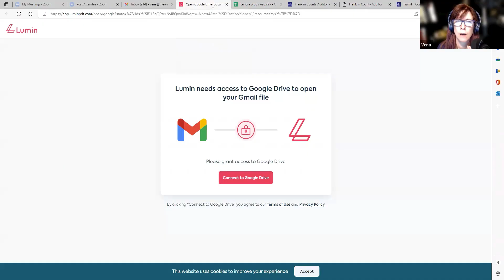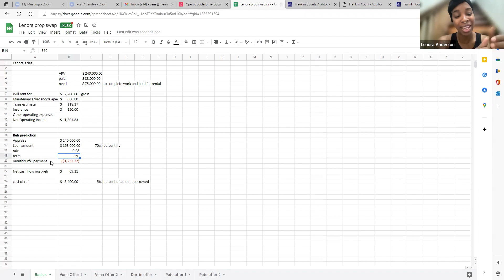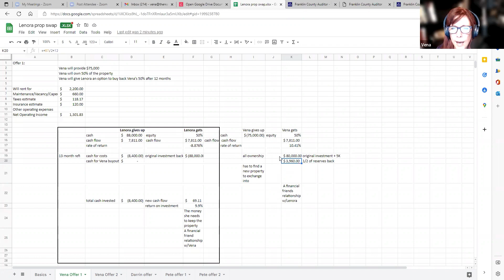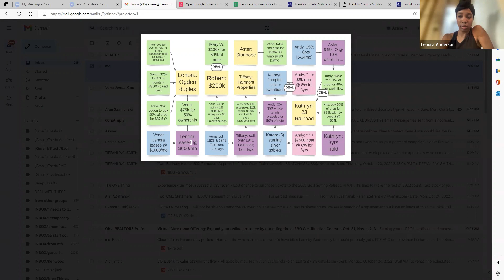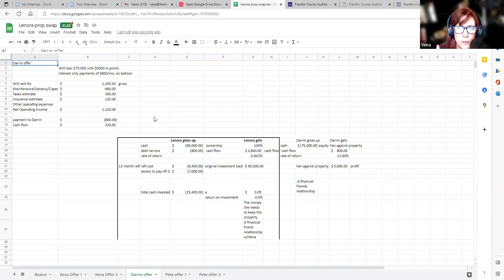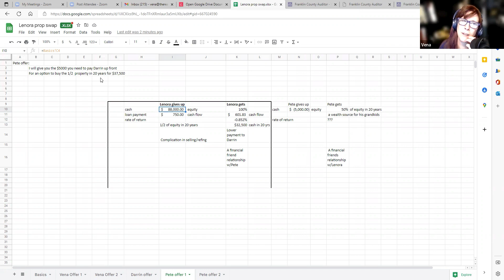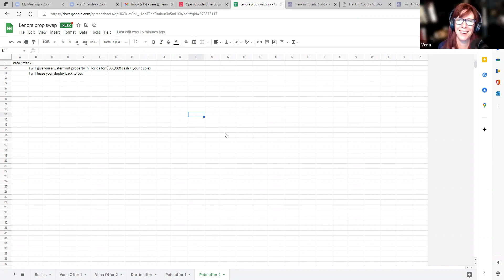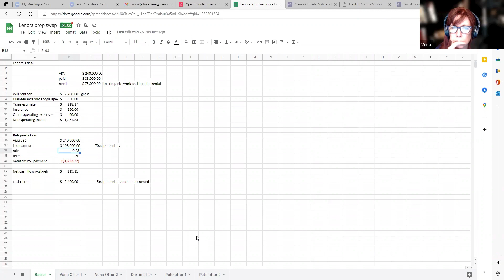Analyzing 4 Creative Offers to "Fund" a Deal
Community of Real Estate Entrepreneurs (COREE) member Lenora came to our weekly propswap meeting looking for funding for repairs on a duplex in Columbus.

Because that meeting is full of creative investors with lots of deal structuring experience, she got FOUR offer--a loan, 2 variations of partnerships, and a trade for a house in Florida.

She's an experienced investor, but is still learning the creative deal world, and was overwhelmed trying to figure out which was best for HER, given her particular goals and preferences, so I offered to help her analyze each IF she'd let me record and share it.

This is the result. It's long, but if you're looking to learn to do deals with other investors, you'll probably find it valuable.

Other things that will help you in this endeavor:

Join COREE (it's only $247 a year, gets you access to these weekly meetings and 11 more online educational meetings a month, including one about Creative Buying and Selling, and makes you a member of the most awesome, supportive community of new and experienced real estate entrepreneurs I've ever seen)

Once a year, I teach a 4-day creative deal class with Bill Cook called "The Ultimate Creative Deal Structuring Workshop". for the next date and details, It covers most the structures that Lenora was offered in depth